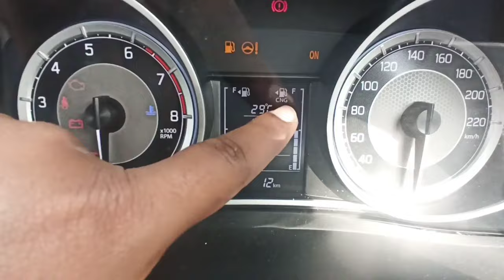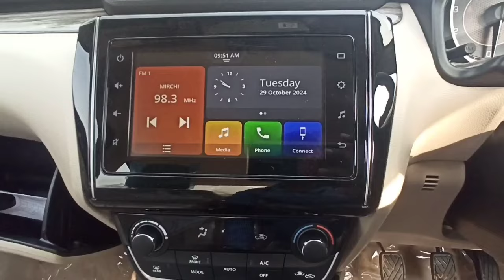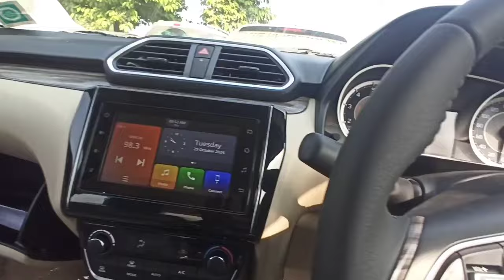Maruti Suzuki Dzire zxi CNG bs6 real review interior features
Maruti Swift Dzire zxi CNG bs6 real review interior features